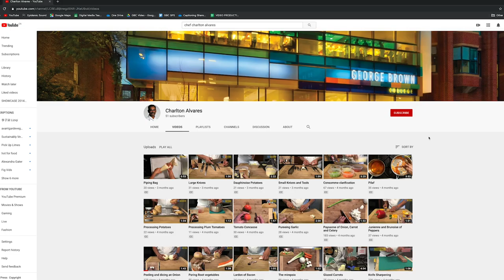Introduction to The TLX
An introductory video of the Teaching and Learning Exchange